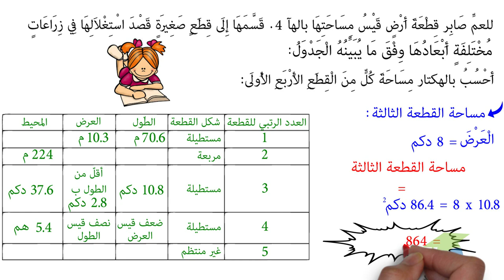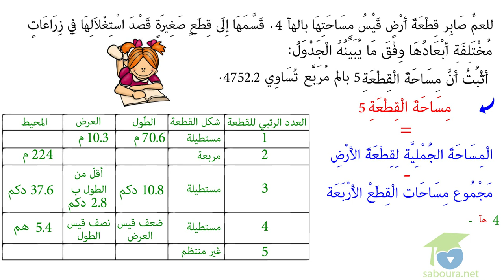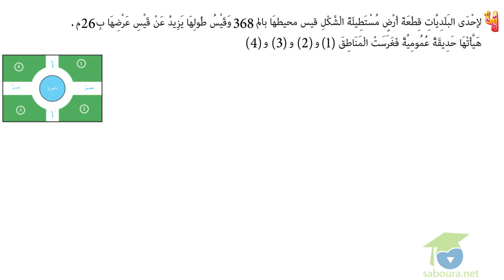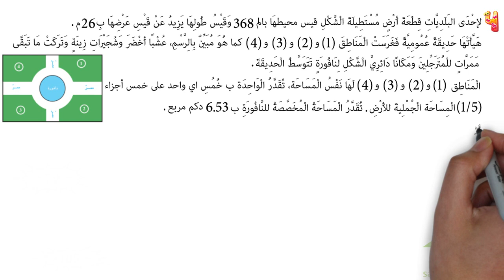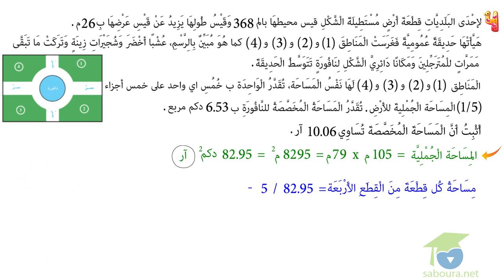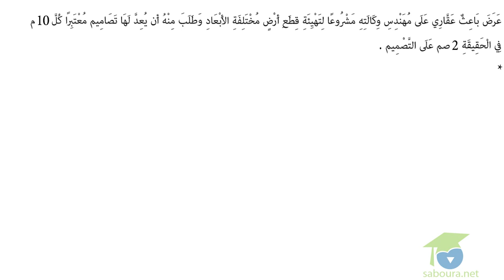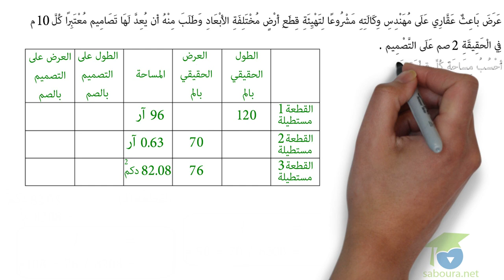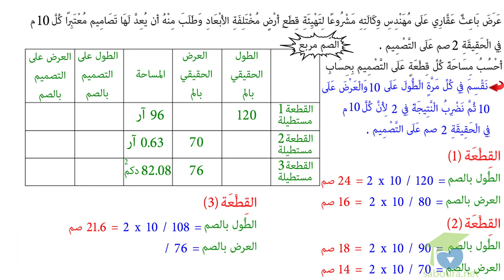ﺍﻟﻤﺴﺘﻮﻯ ﺍﻟﺴﺎﺩﺱ ﺭﻳﺎﺿﻴﺎﺕ ـ الدرس 02 ـ ﺃﺗﺼﺮﻑ ﻓﻲ ﻭﺣﺪﺍﺕ ﻗﻴﺲ ﺍﻟﻤﺴﺎﺣﺔ2